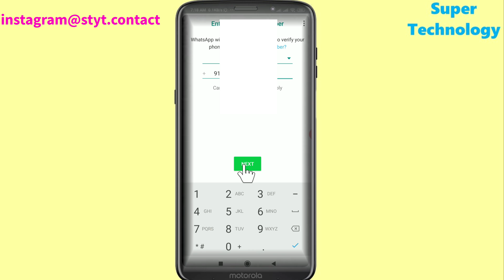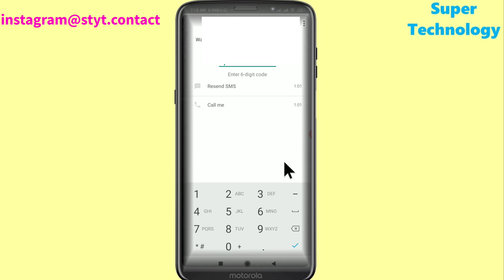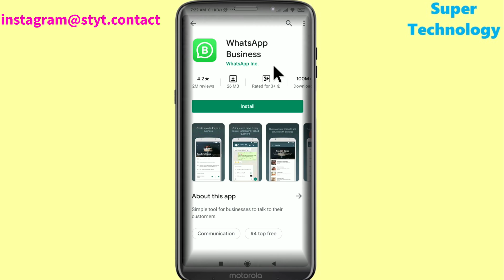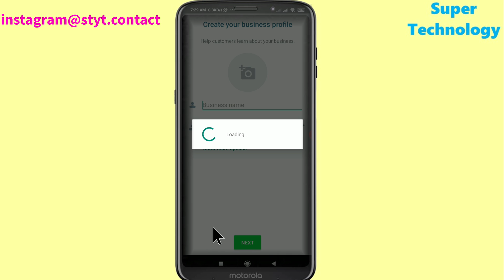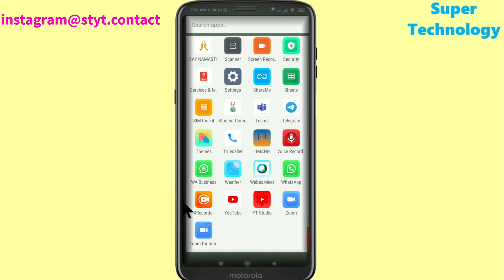How to Install Dual Official Whatsapp Without Using Dual App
Dual whatsApp on Android